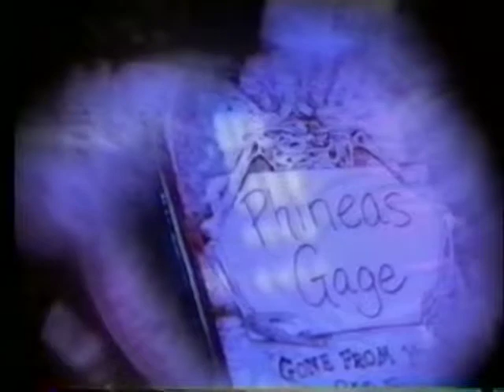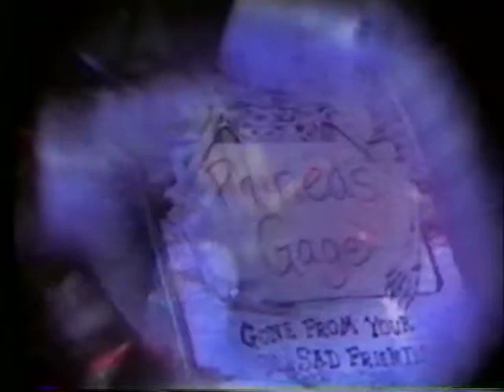Hello-ween Show!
The time is Hello-ween, 1998.Curly Spaniel, Ricardo Ricardo and Rudy La Rue are trapped in a haunted studio with musical guests Phineas Gage. Who will stop this spooktacular madness!